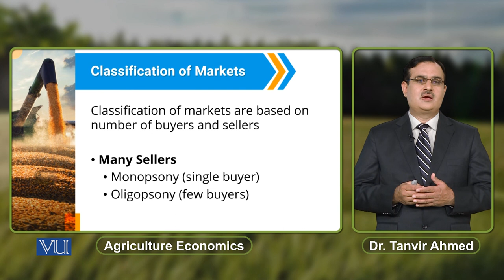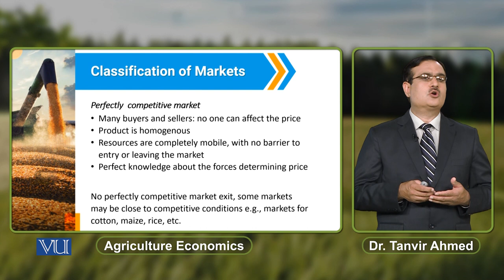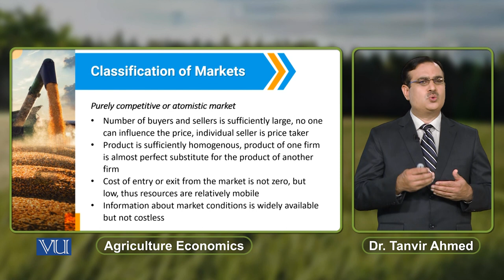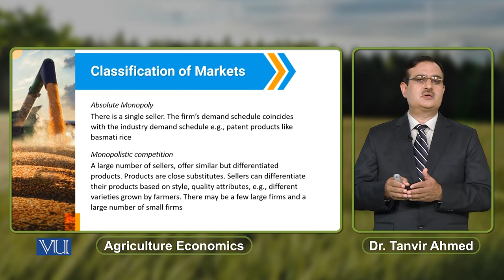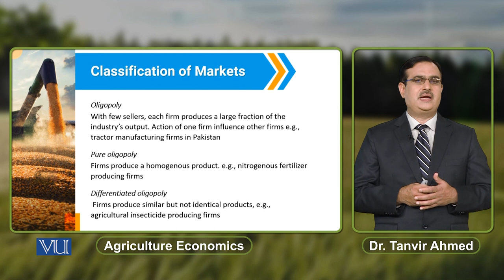Classification of Markets | Agricultural Economics | ECO608_Topic097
Topic097: Classification of Markets,
By Dr. Tanvir Ahmed